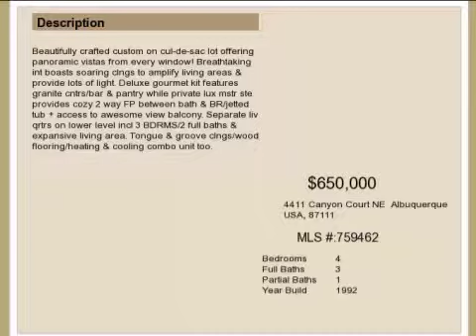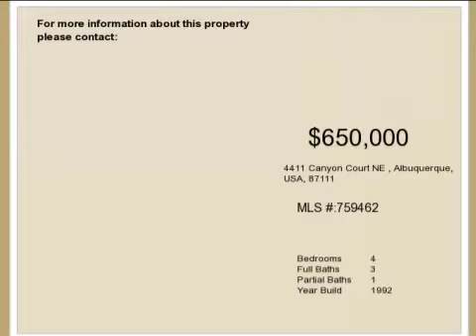Real estate for sale in Albuquerque New Mexico - MLS# 759462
4411 Canyon Court NE
Albuquerque New Mexico 87111
MLS# 759462

Beautifully crafted custom on cul-de-sac lot offering panoramic vistas from every window! Breathtaking int boasts soaring clngs to amplify living areas & provide lots of light. Deluxe gourmet kit features granite cntrs/bar & pantry while private lux mstr ste provides cozy 2 way FP between bath & BR/jetted tub + access to awesome view balcony. Separate liv qrtrs on lower level incl 3 BDRMS/2 full baths & expansive living area. Tongue & groove clngs/wood flooring/heating & cooling combo unit too.